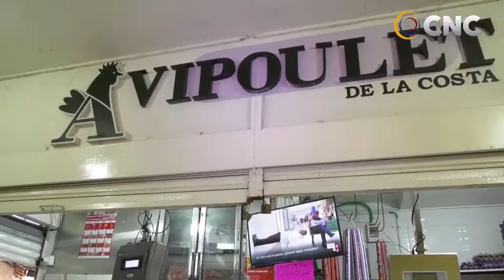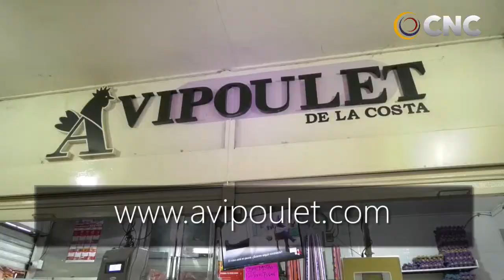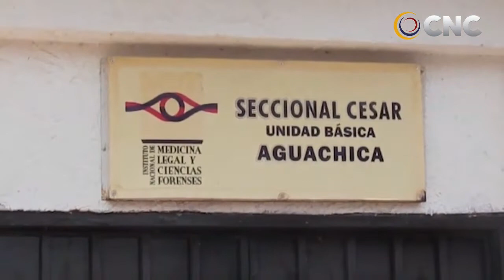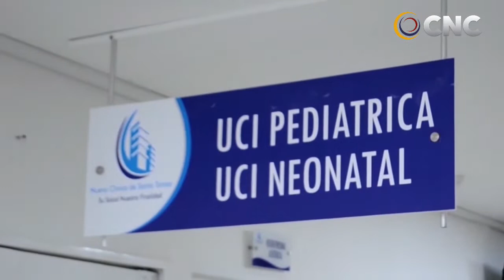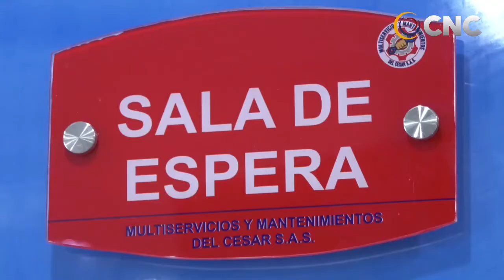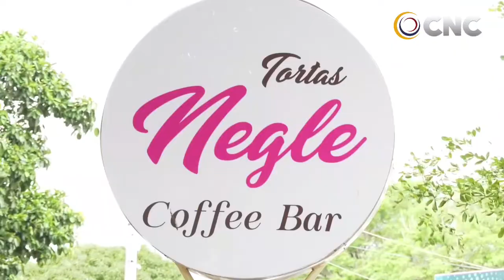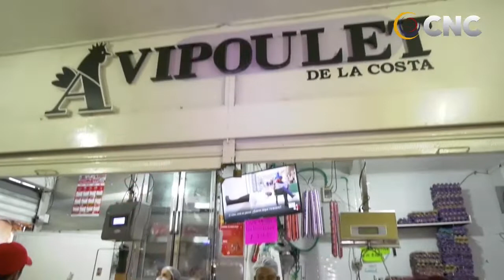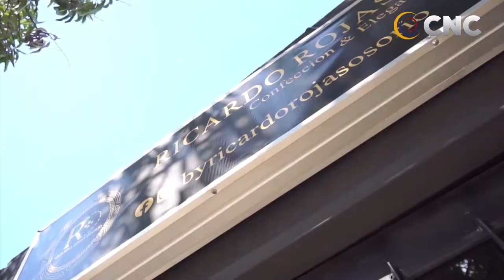CNC NOTICIAS VALLEDUPAR EMISIÓN CENTRAL 27 MAYO 2021